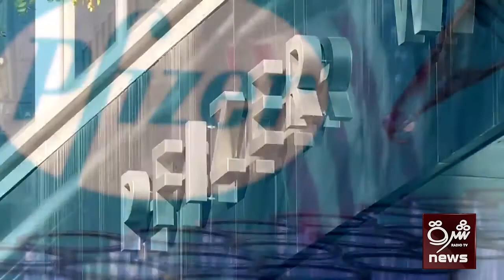دا هم څو بهرني خبرونه